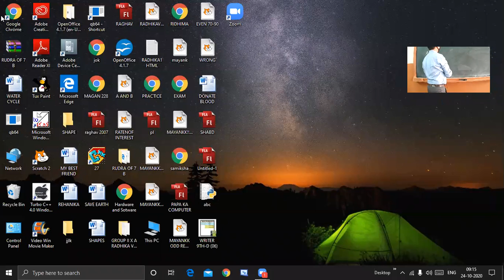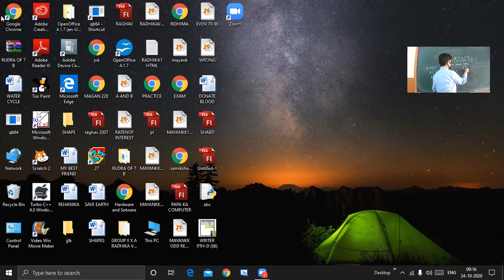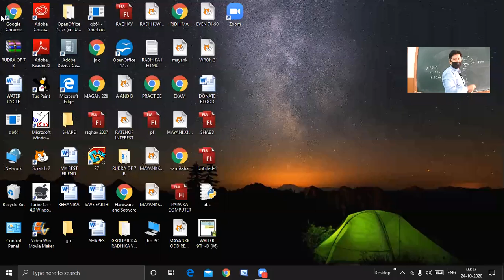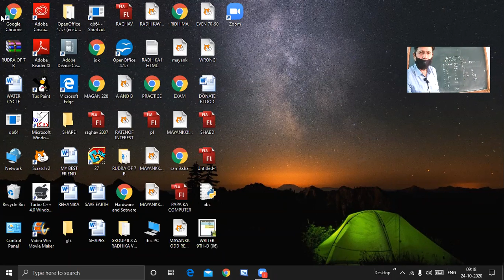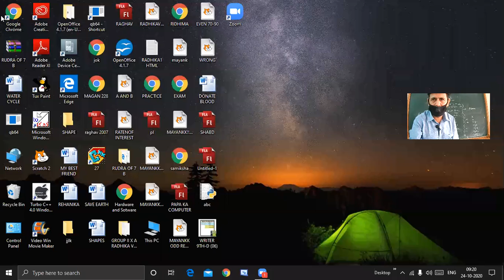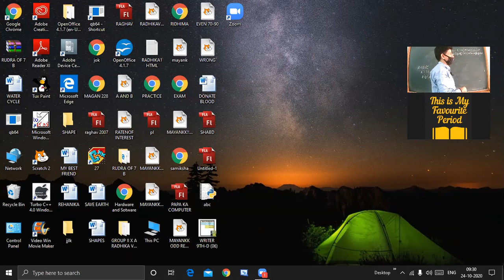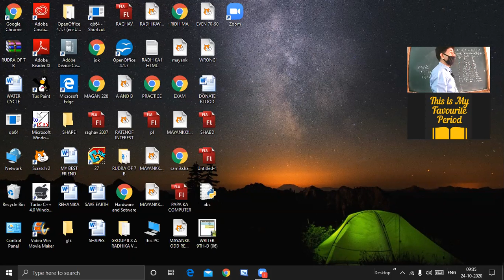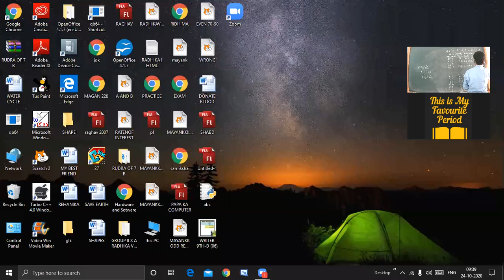24 10 2020 Class XII B Computer Science